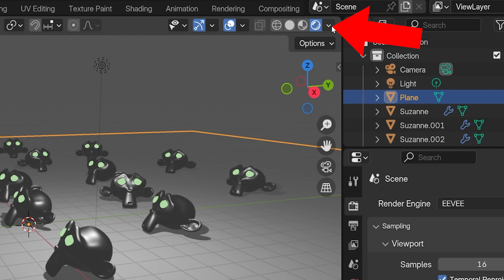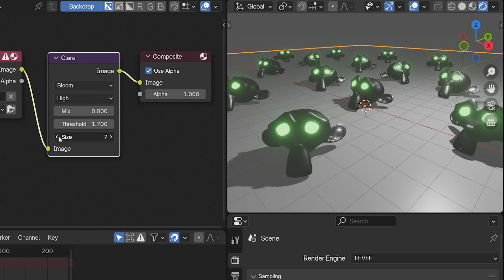Where is Bloom in Blender 4.2 (Eevee)?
How to Use Bloom in Blender 4.2 or Later

In Blender, Bloom used to be in the render settings when Eevee was selected as the render engine. With the release of Blender 4.2 in 2024, it is no longer there. Now we must use Bloom in the compositor. Fortunately, with realtime compositing we can still see the bloom in the 3D viewport.

To add Bloom in Blender 4.2 we go to the compositor and add a glare node. We can choose the type of glare and one of the options in "Bloom." We can also turn on the realtime compositing to see the bloom effect in the 3D viewport.

Bloom is a non-realistic glow effect around emissive and bright parts of a scene.